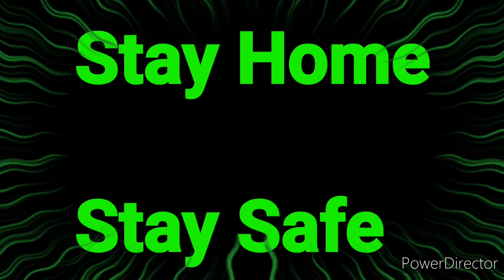A request from Sonu Sood, to indan government||heart broken|| COVID-19 ||govt.||janbirock ||salkocha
please maintain social distance
pls stay in home
please maintain all the rules for covid 19
. covid-19

A war against corona virus 🦠😷🦠